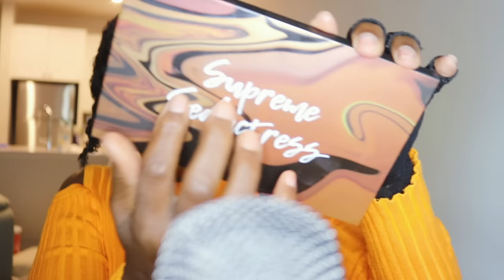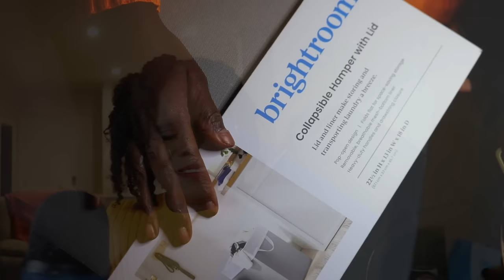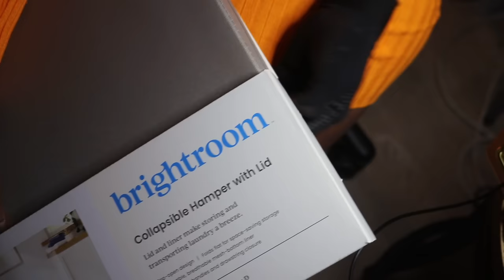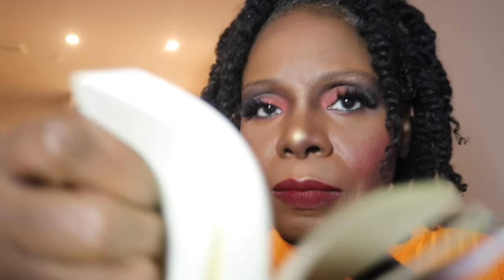Crunchy Chips Eating Sounds ASMR Vlogs Makeup | Collapse Hamper | Journaling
ASMR Vlogs Eating Chips With Avocado Dip | Makeup | Collapse Hamper | Journaling

EMOTIONAL STORYTIME LIFE VIDEOS:

3. REVEALING HOW MY OLDEST DAUGHTER FEEL ABOUT ME | THE TRUTH WILL SET YOU FREE | Cilantro Salad ASMR Eating Sounds

ASMRTheChew/SpiritGirl
10878 Westheimer Rd.
Houston TX
PMB 206